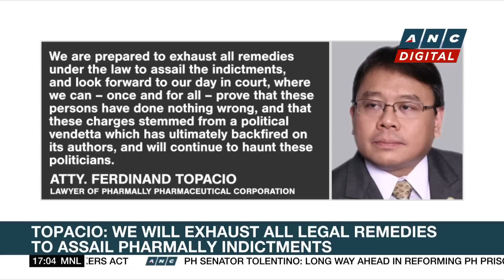House detains Cagayan governor over failure to attend probe | ANC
Top Story: The Philippine House of Representatives takes custody of a provincial governor who skipped a series of inquiries into his alleged illegal election spending.